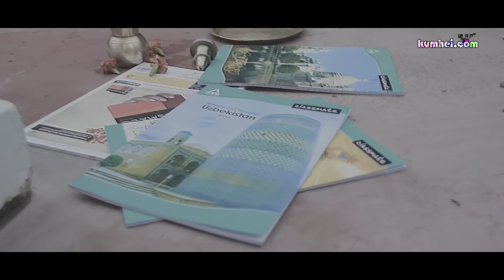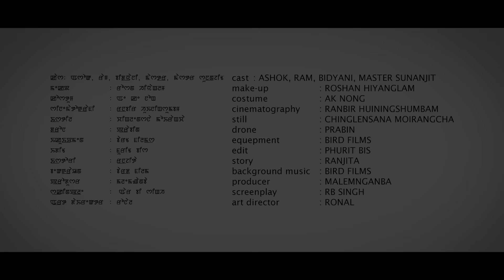Classmate | Ashok, Ram, Bidyani, Master Sunanjit | A Manipuri Short Film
Bird Films Production
3r Presents
"Classmate"

NG ANil Meitei

Special Thanks
Khongjom Standard English School

Cast: Ashok, Ram, Bidyani, Master Sunanjit
Make-up: Roshan Hiyanglam
costume: AK Nong
cinematography: Ranbir Huiningshumbam
still: Chinglensana Moirangcha
drone: Prabin
equipment: Bird Films
edit: Phurit Bis
story: Ranjita
producer: Malemnganba
screenplay: RB Singh
art director: Ronal

Classmate
A Manipuri Short Film